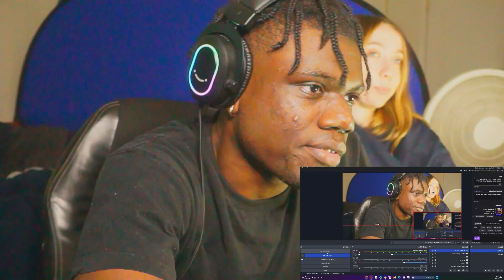Naruto Ep 18: The Weapons Known as Shinobi……… ZABUZA AINT SHIIIII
HOPE YALL ENJOYED, Stay Safe, And Stay Real, Love🖤👊🏿